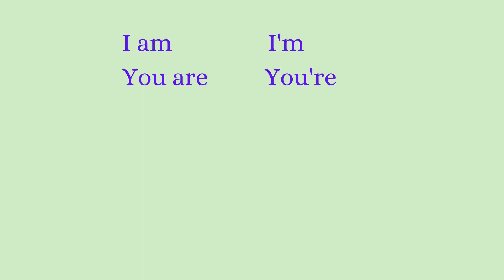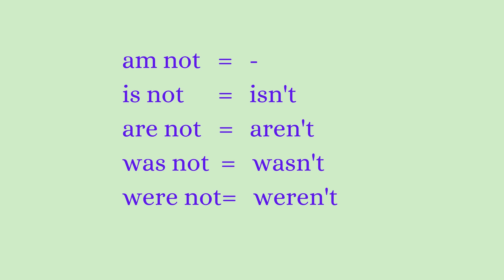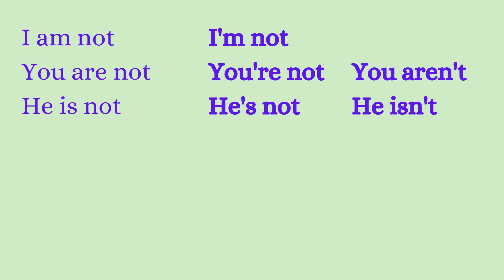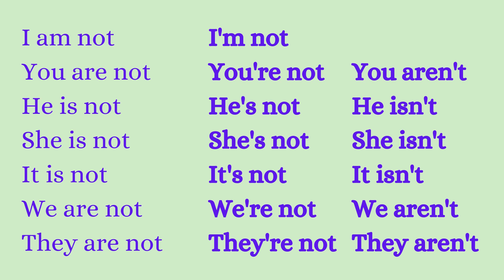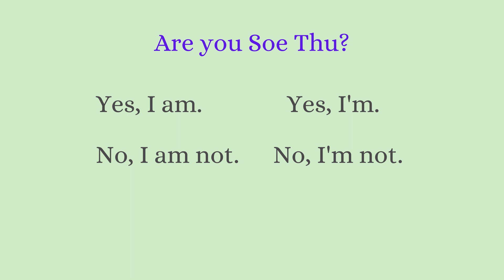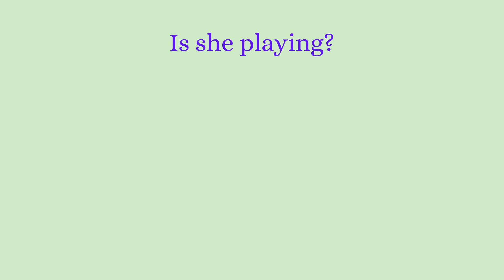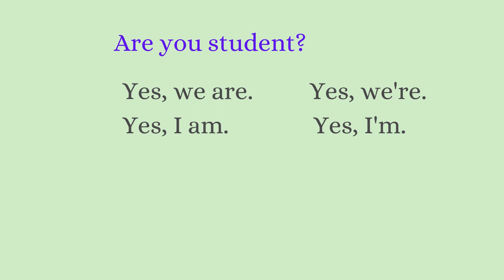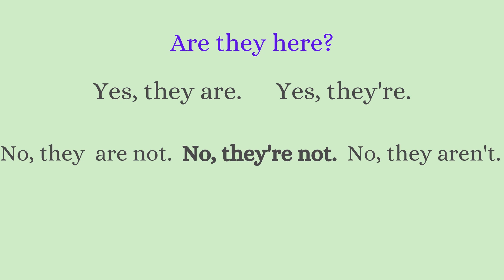Contractions အသံ အဖိ အဖော့နဲ့ အင်္ဂလိပ်စကားပြောဖို့| B2 Level English